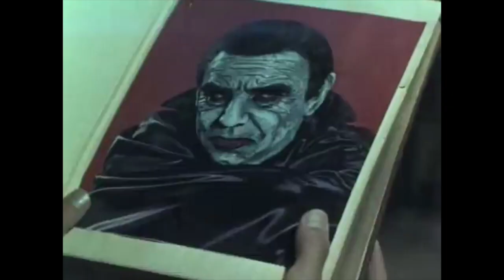The Best of Mike & Micky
Some of my favorite interaction between Mike and Micky in The Monkees